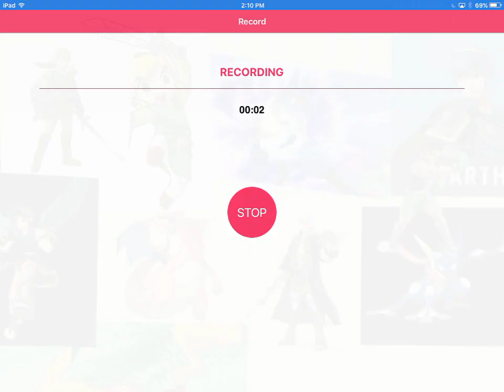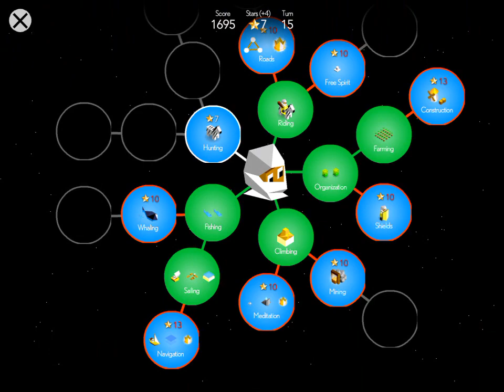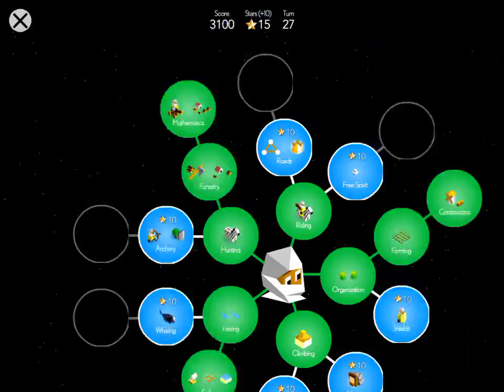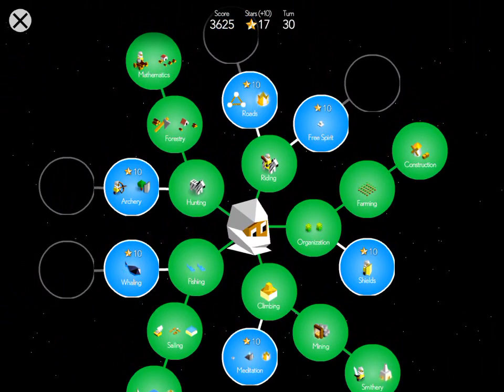The battle of polytopia ep 1